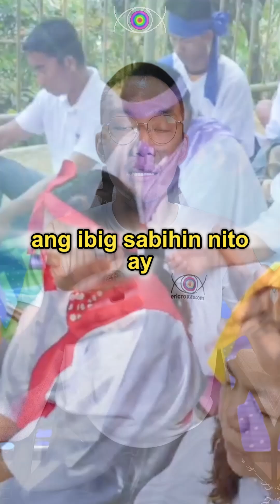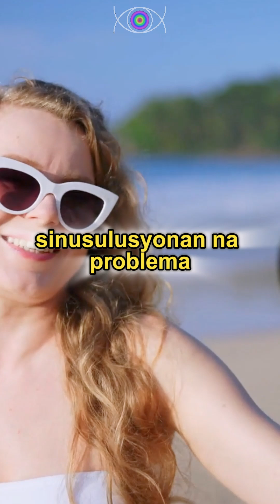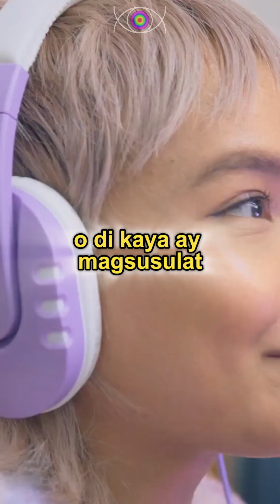Paano Mag Create ng Content?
Mahalaga na sa modernong panahon ang matuto ka maglikha ng content kasi lahat ng tao ay nakatutok na sa social media. Kung kaya't kailangan matutunan mo ang basic skill ng paggawa ng mga mapapanood, mabasa, mapakinggan o makonsumo ng mga tao. Alamin ang basic strategies at mindset sa pag-create ng content dito.

FOLLOW MO AKO

SHOP KA NG MGA PRODUKTO KO

VISIT KA SA RESORT KO